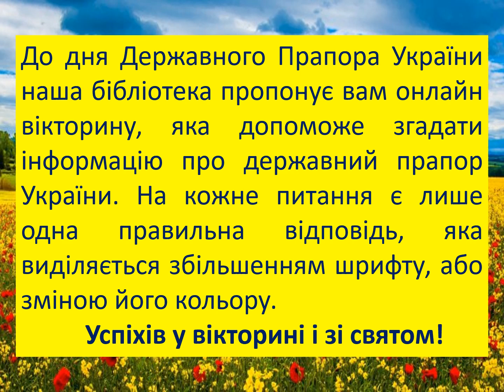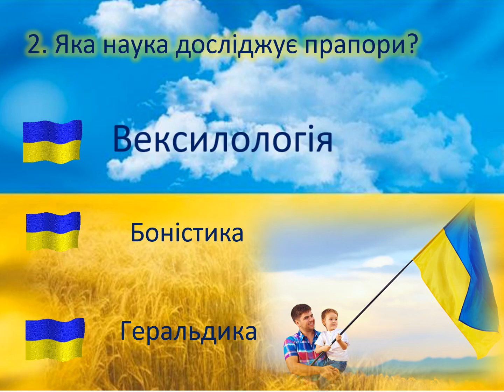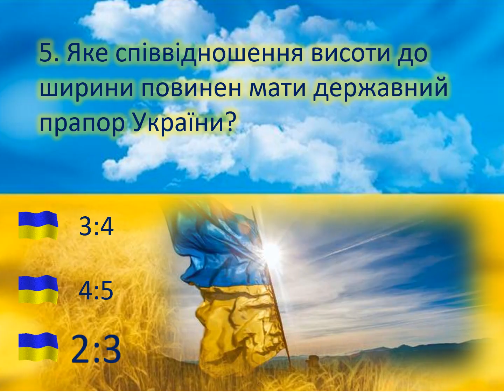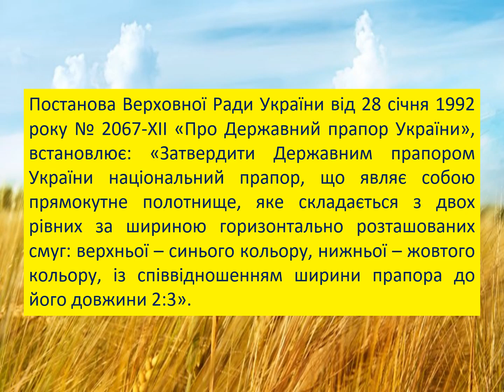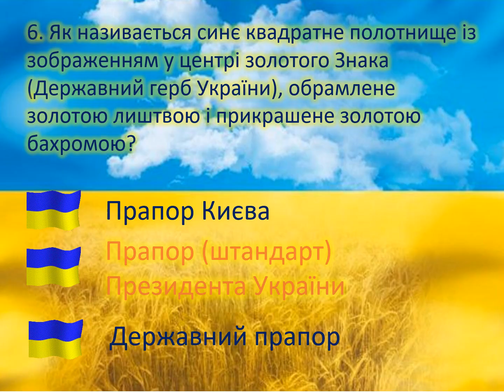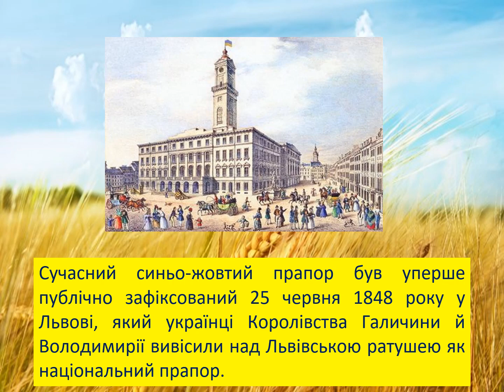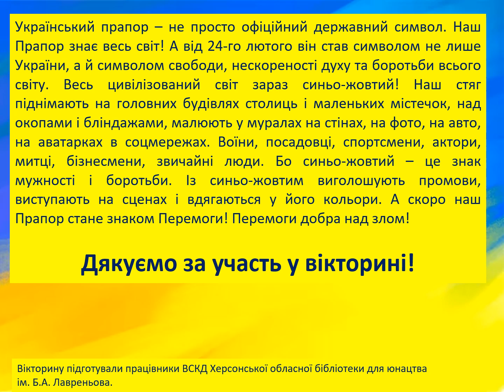Вікторина до Дня Державного прапора України